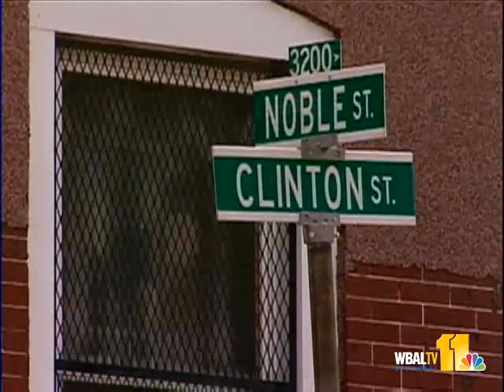Police Probe Violent Weekend In City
Baltimore city officers are investigating a number of weekend shootings, including a Saturday night incident at the Inner Harbor.